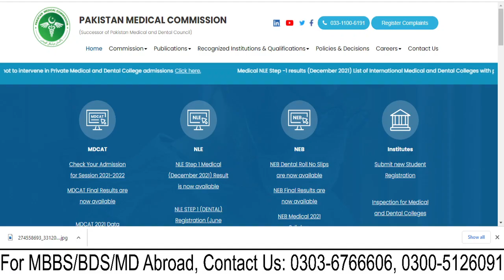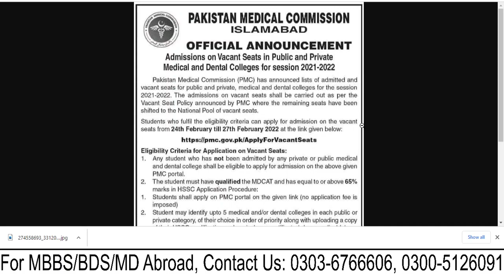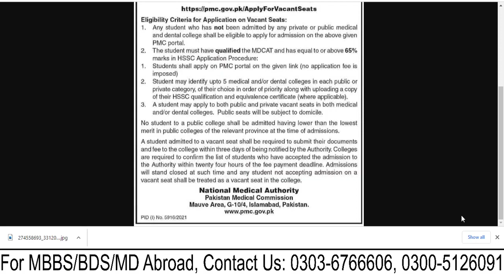PMC Vancant Seats Policy For MBBS and MDS Admissions